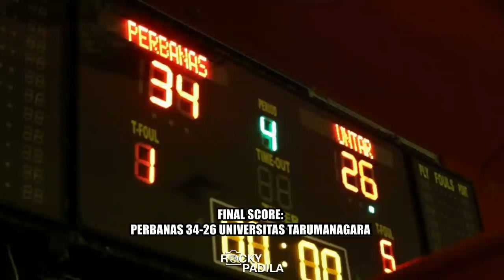Game Highlights: Universitas Tarumanagara vs PERBANAS (POMPROV DKI JAKARTA)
Game highlights dari pertandingan Pekan Olahraga Mahasiswa antara Universitas Tarumanagara melawan PERBANAS.